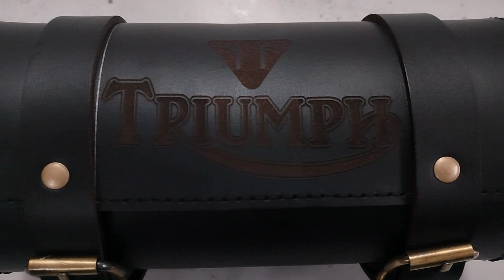Black Colour Round Tool Bag Fit For All Triumph Models | First Look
Customized Genuine Black Leather Engraved Round Tool Bag Fit Triumph All Model

Product Link 🖇️